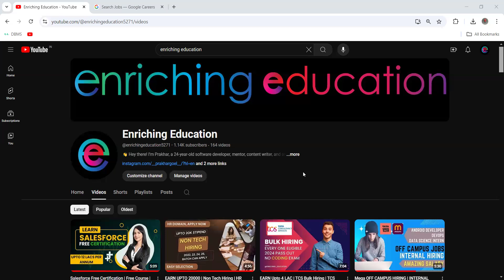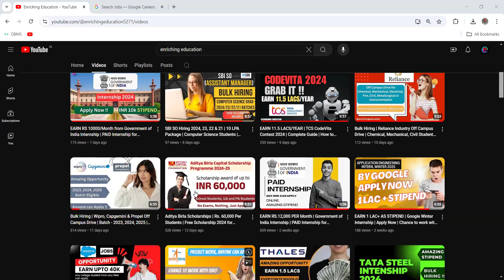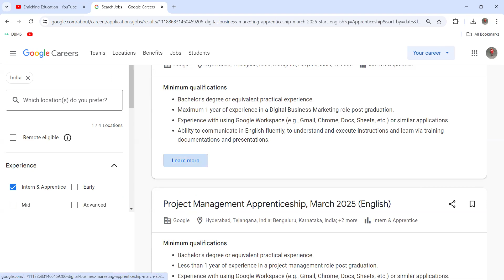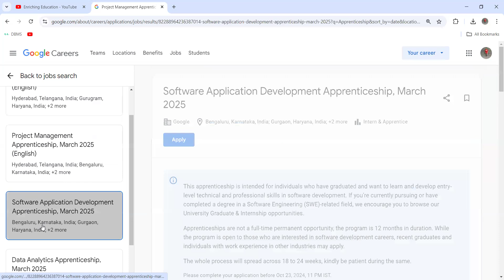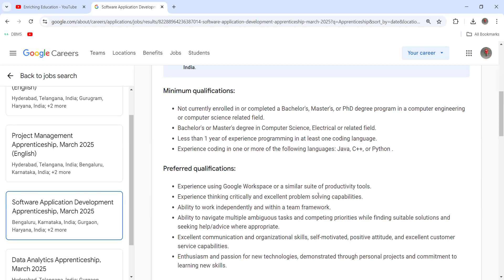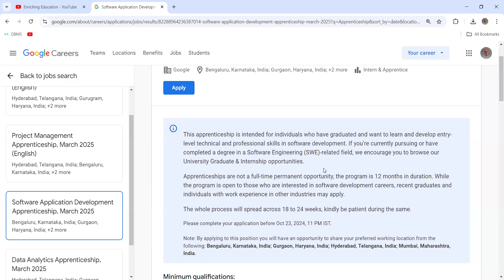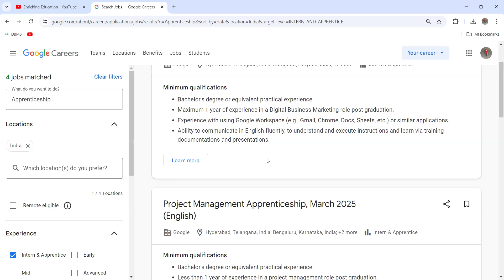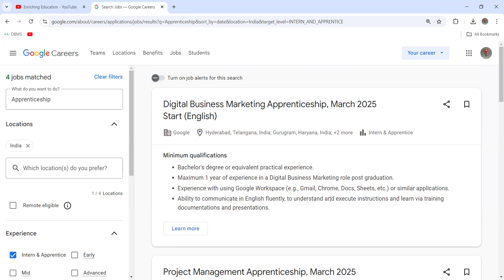Google 2025 Apprenticeship - APPLY NOW | Upto 1 Lac Salary + Benefits | Complete Guide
Your Queries,

google apprenticeship data analyst,
google interview experience,
google apprenticeship software engineer,
google digital marketing course certificate,
google paid internship for students,
how to crack google apprenticeship,
google summer apprenticeship,
google apprenticeship salary,
google apprenticeship vs internship,
google data analytics interview,
google apprenticeship ux design,
google interview questions,
google internship experience,
google apprenticeship experience,
how to get google apprenticeship,
google apprenticeship quora,
how hard is google apprenticeship,
google apprenticeship interview questions,
google apprenticeship work from home,
google career certificate apprenticeship,
google data analytics apprenticeship,
google apprenticeship locations,
google apprenticeship digital marketing,
google apprenticeship requirements,
google apprenticeship remote,
google interview preparation,
google apprenticeship for college students,
google apprenticeship application,
google digital marketing apprenticeship india,
google apprenticeship project management,
google apprenticeship mock test,
google digital marketing certification,
google apprenticeship project management 2025,
google data science internship,
google apprenticeship essay,
google paid internship 2025,
google internship 2025,
google paid internship 2024,
google apprenticeship welcome kit,
google apprenticeship success stories,
google digital marketing course,
google apprenticeship data analyst salary,
google apprenticeship deadline,
google apprenticeship reddit,
google business internship,
google apprenticeship online challenge,
google apprenticeship assessment test,
google apprenticeship data analyst interview,
google apprenticeship program review,
google apprenticeship interview preparation,
google apprenticeship stipend,
entry level google apprenticeship,
google apprenticeship application status,
tech companies with paid internships,
google apprenticeship coding challenge,
google apprenticeship without degree,
google apprenticeship data analyst 2025,
how to register for google apprenticeship,
google internship experience,
google apprenticeship 2024,
google apprenticeship salary,
google apprenticeship stipend,
google apprenticeship cover letter,
google apprenticeship application tips,
google apprenticeship salary,
google apprenticeship for freshers,
google apprenticeship 2025,
google apprenticeship austin,
google apprenticeship resume sample,
google internship 2025,
google apprenticeship essay,
google apprenticeship stipend,
google digital marketing course review,